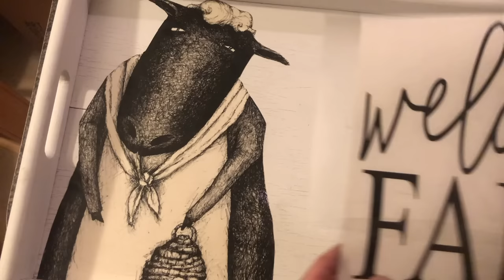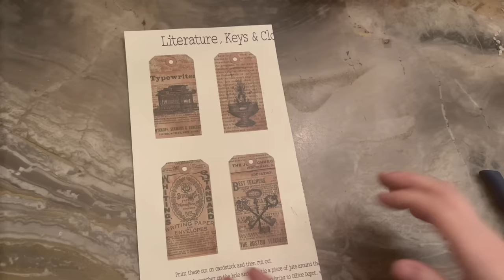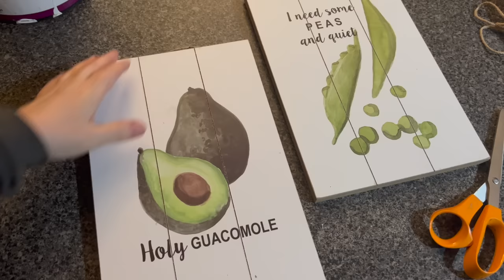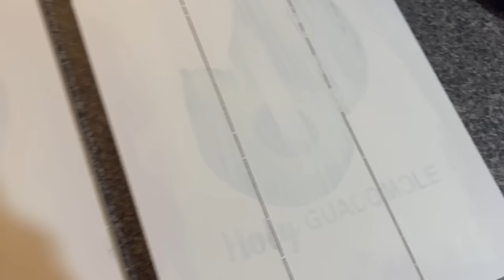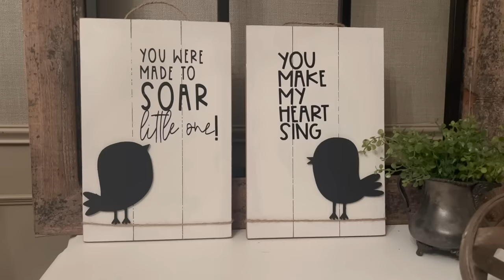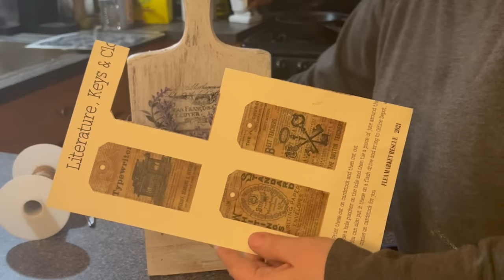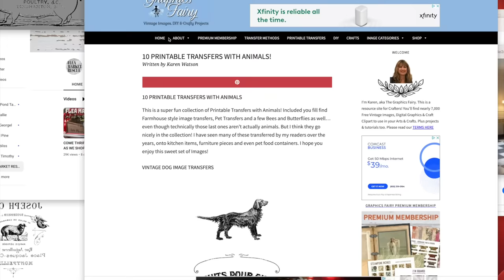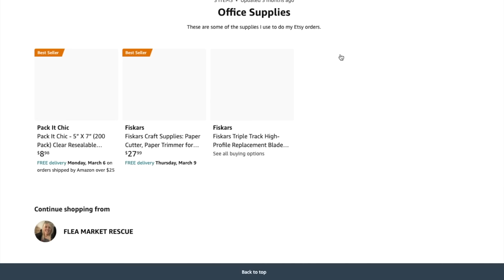NEW TRASH TO TREASURE HOME DECOR THRIFT STORE MAKEOVER FLIPS 2023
In this brand new episode, we are going to do SEVEN trash to treasure thrift store home decor makeover flips! We're going to take some unsightly stuff I got from the thrift store and turn it into very marketable items that we can sell. Also, I'll be revealing the NEW Spring line of products that I've been working on! So, if you're ready. then let's dive into this weeks video!
Interested in taking a Scroll Saw class and wanting to up your craft game?  If you're interested here's a link that will take you to the CLASS page on our website, where you can purchase it

You can get up to $500 off if you use it! I LOVE the Glowforge and I know you will, too!